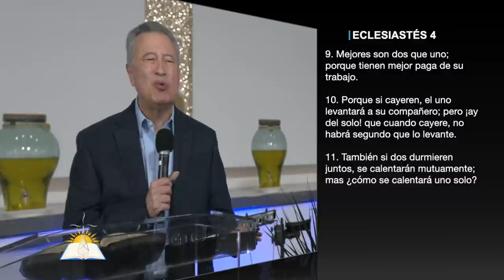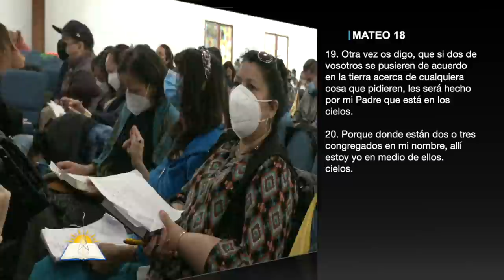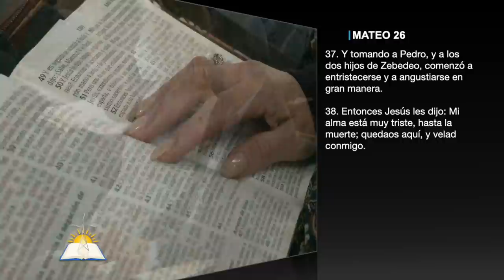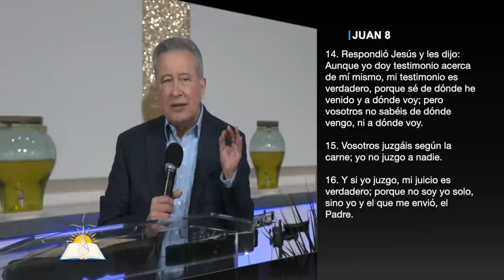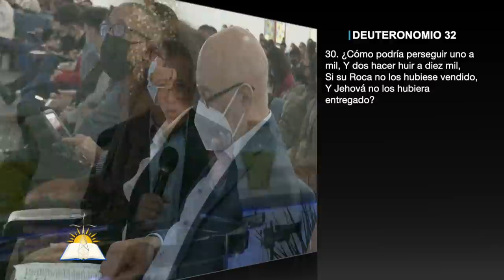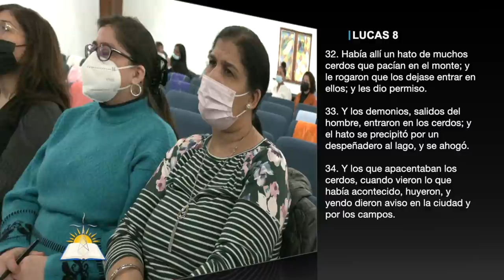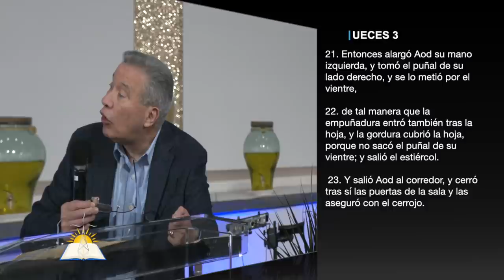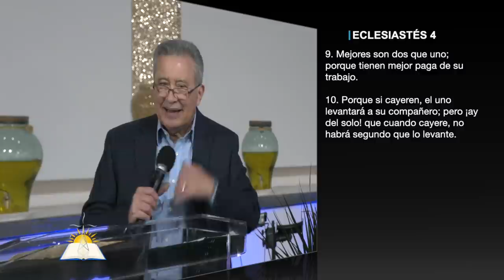¡Ay del solo! - Pastor Juan Radhamés Fernández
Tema: ¡Ay del solo!

Predicado
2º Jubileo - Sabado 26 Febrero, 2022

Versos:
Ecclesiastes 4:9-12
Lucas 10:23-24
 Isaías 60:1-2
Génesis 2:18
Proverbios 18:22
Proverbios 27:15
Proverbios 21:9, 19
Efesios 5:29
Juan 16:7
Génesis 1:2
Colosenses 1:16
Mateo 18:19-20
Mateo 26:36-40
Mateo 18:15-18
Juan 8:12-18
Juan 5:30-47
Mateo 21:1-2
Lucas 10:1-2
Deuteronomio 32:30
Isaías 30:17 r
Lucas 8:26-39 r
Lucas 11:24-26 r
2 Samuel 11:14-17
2 Samuel 21:16-17 m
Jueces 3:14-23 r
1 Crónicas 19:10-13

¿Quiénes somos?

CCLI # 11207910
Church Streaming & Podcast License
CCLI # CSPL060797